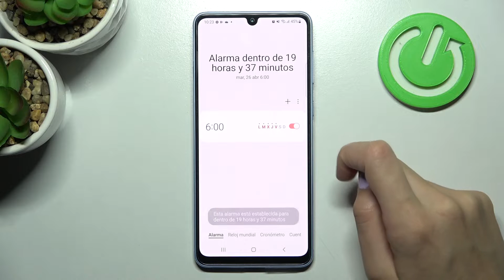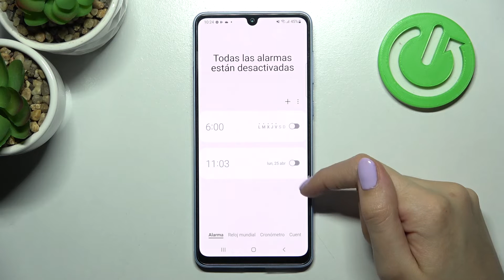Cómo poner la alarma en SAMSUNG GALAXY A33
¿No estás seguro cómo poner la alarma en Samsung Galaxy A33? No te preocupes porque con nuestro tutorial vas a aprender cómo se pone la alarma en Samsung Galaxy A33 en unos pocos pasos. En este vídeo explicamos cómo activar el despertador en Samsung Galaxy A33.

¿Cómo configurar alarma en el Samsung Galaxy A33? ¿Cómo poner el despertador en el Samsung Galaxy A33? ¿Cómo posponer la alarma en el Samsung Galaxy A33? ¿Cómo programar el despertador en el Samsung Galaxy A33? ¿Cómo cambiar el sonido de alarma del Samsung Galaxy A33? ¿Cómo cambiar el tono de alarma en el Samsung Galaxy A33? ¿Cómo poner varias alarmas en el Samsung Galaxy A33?